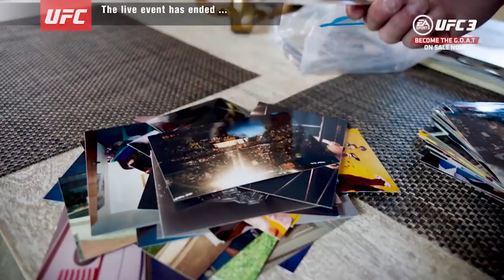UFC 231: Post-fight Press Conference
Watch the UFC 231 Post-fight Press Conference LIVE following the event.